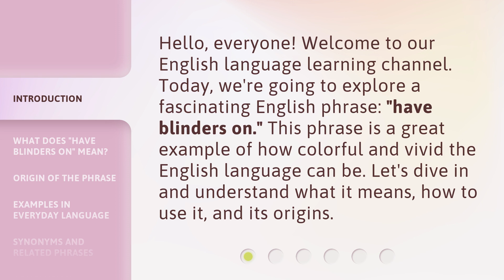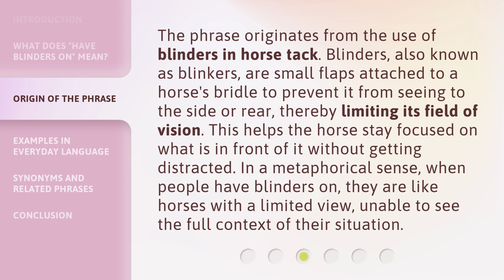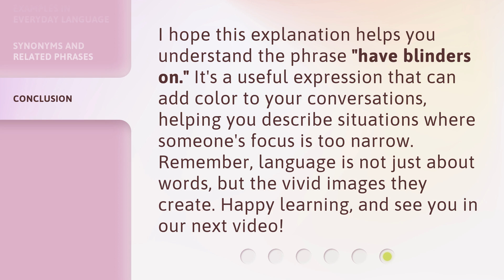Understanding the Phrase "Have Blinders On" - A Deep Dive into Idiomatic English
Unveiling the Meaning of 'Have Blinders On' - A Dive into Idiomatic English • Join us on a fascinating journey as we explore the true essence and usage of the idiom 'Have Blinders On.' Gain a deeper understanding of this commonly used phrase in English and unlock its hidden meanings. Discover how idiomatic expressions enrich our language and communication skills.

00:00 • Introduction - Understanding the Phrase "Have Blinders On" - A Deep Dive into Idiomatic English
00:33 • What Does "Have Blinders On" Mean?
01:01 • Origin of the Phrase
01:34 • Examples in Everyday Language
02:05 • Synonyms and Related Phrases